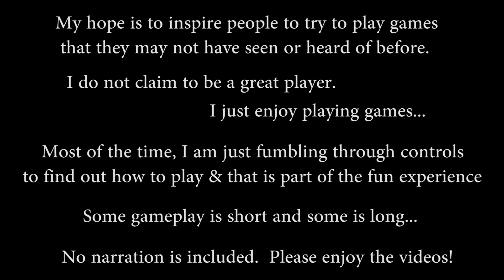Alice - Madness Returns - 2011 - Spicy Horse - Kuni Tube Play Gameplay Series Showcase